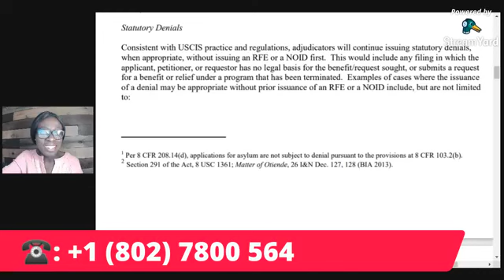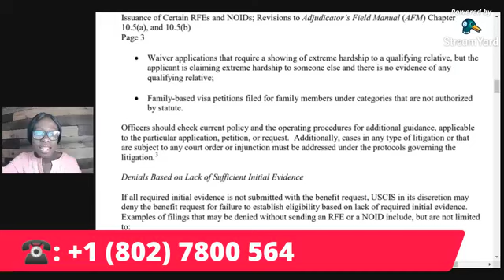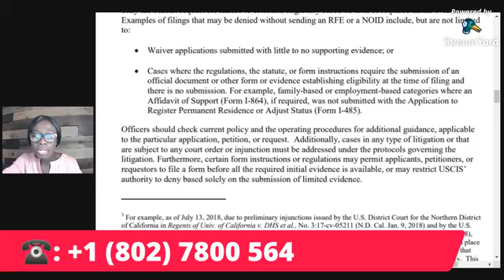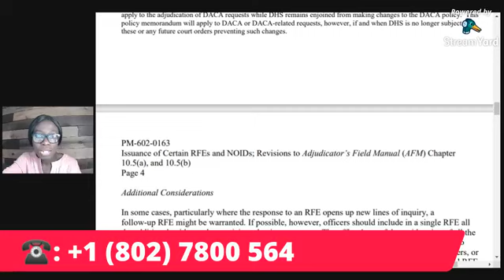(PART 2) Requests For Evidence & Notices Of Intent to Deny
Requests For Evidence & Notices Of Intent to Deny (PART 2)

The policy implemented in the 2018 PM (Policy Manual) rescinds the 2013 PM’s “no possibility” policy and restores to the adjudicator full discretion to deny applications, petitions, and requests without first issuing an RFE or NOID, when appropriate. This policy is intended to discourage frivolous or substantially incomplete filings used as placeholder filings and to encourage applicants, petitioners, and requestors to be diligent in collecting and submitting required evidence.

Watch the video to get the TEA!

Call me if you have an RFE or a NOID to respond to or for any type of US immigration law problem.

Akua Ohenetwene Aboagye, Esq.
AK Poku Law, PLLC
U.S. Immigration & Trademark Law
Virginia, U.S.A.

📍: 9720 Capital Ct Suite 301 Office #1,
Manassas Park, VA
20110